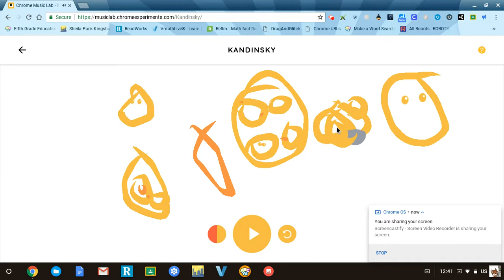May 21, 2019 12:41 PM